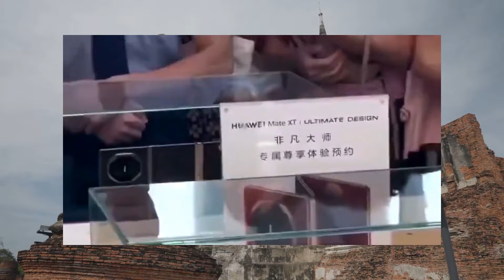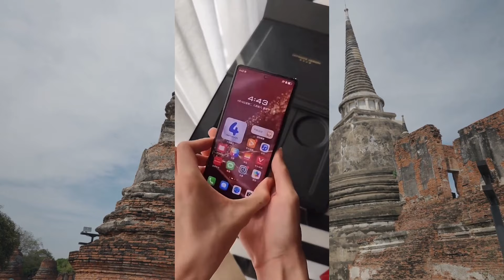華為到底是如何在美國制裁後重拾市場的？蘋果iPhone粉絲熱烈追捧華為的三折手機：深刻中國20240920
大家好！歡迎來到我們的深刻中國節目！今天我們要探討的是華為的三折手機在北京的熱銷情況，這一幕讓蘋果iPhone的粉絲們感到意外。在最新的CNBC調查中，我們看到，許多富裕的蘋果用戶對華為的高價Mate XT手機表現出濃厚的興趣，甚至在iPhone 16上市之際，對比之下，華為的手機依然吸引了不少目光。調查顯示，10位受訪者中有8位對這兩款手機都有意願，這不禁讓人思考，華為到底是如何在美國制裁後重拾市場的？

儘管Mate XT的起售價格高達2800美元，甚至在二手市場上價格更是飆升至7100到8520美元，這些數字卻沒有阻止消費者的購買欲望。與此同時，蘋果的iPhone 16在價格上明顯更具競爭力，卻未能吸引到預期的排隊人潮。這究竟是消費者對新技術的渴望，還是對於品牌忠誠度的考驗？

我們將深入分析這一現象，探討消費者心理背後的驅動因素，並且看看兩大品牌之間的競爭格局將會如何變化。請大家繼續收看詳細內容！